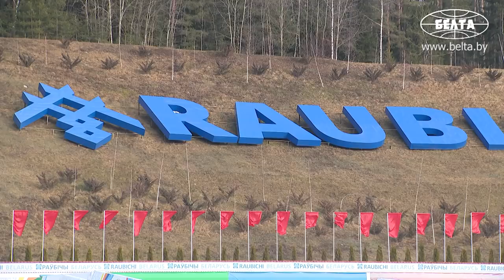Лукашенко: Чтобы у нас туристами никто больше не ездил на Олимпийские игры и чемпионаты мира!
Лукашенко: Если чиновники от спорта и тренеры хотят дальше работать, значит, надо показывать результат! Нет –значит, надо уходить! В этом был смысл этих соревнований.

Глава государства Александр Лукашенко 26 февраля посетил республиканские соревнования среди юношей и молодежи по биатлону и лыжным гонкам на призы Президента Беларуси. Соревнования проходят на базе Республиканского центра олимпийской подготовки по зимним видам спорта "Раубичи".